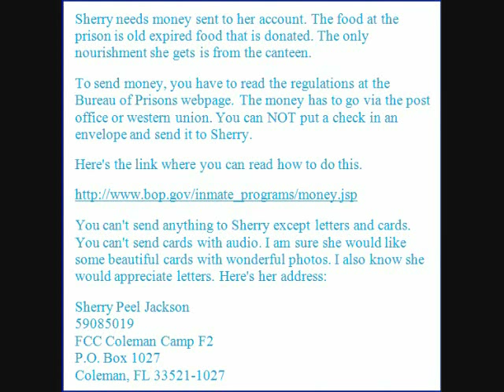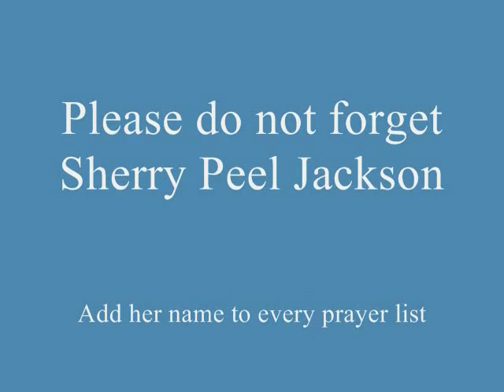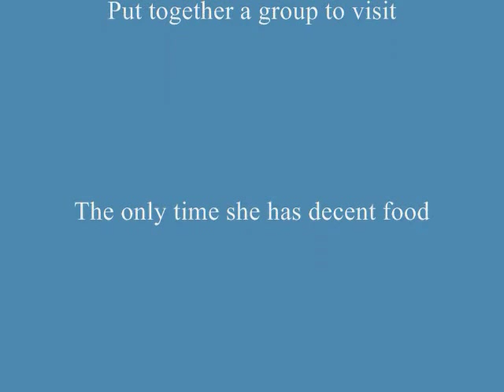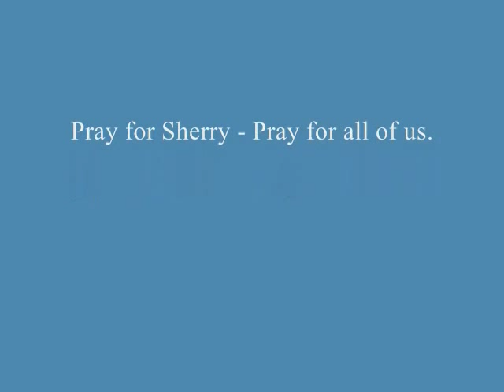An Interview with Colin Jackson, husband of Sherry Peel Jackson 4 of 5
Date: November 30, 2009 12:34:03 PM PST
Subject: Sherry Peel Jackson

Please, pray for my wife, Sherry Peel Jackson. She's still having challenges while she's incarcerated. Thank you, in advance, for your prayers and encouragement.

Here's a letter from Sherry to our Congressman, concerning her current situation.

God bless you. In Christ, Colin